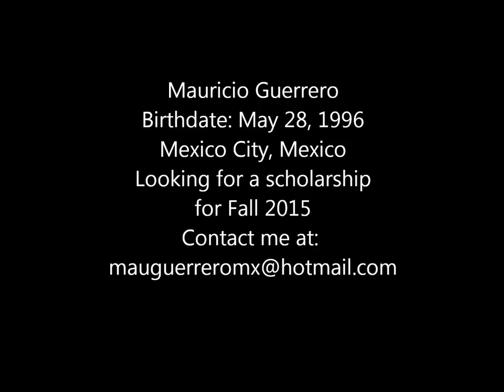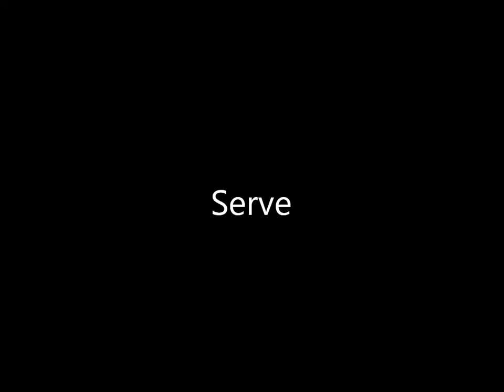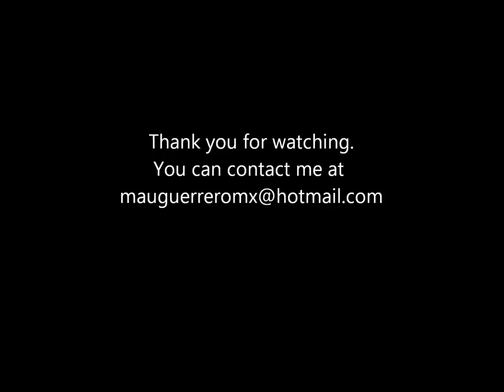Tennis Scholarship Recruitment - Mauricio Guerrero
18-yr old Mexican tennis player looking for scholarship for Fall 2015.